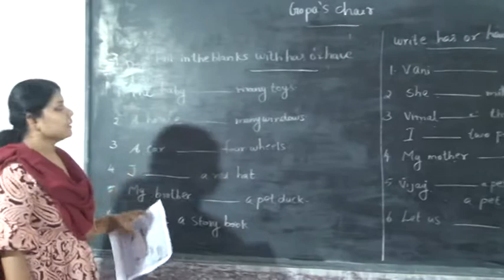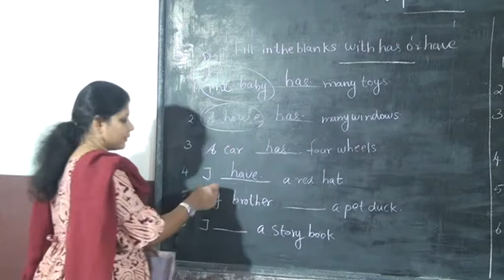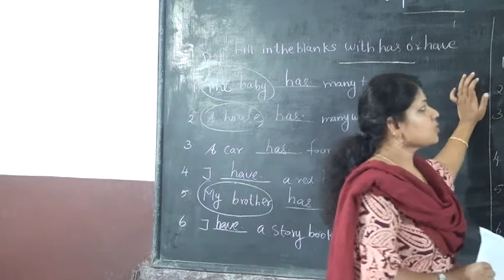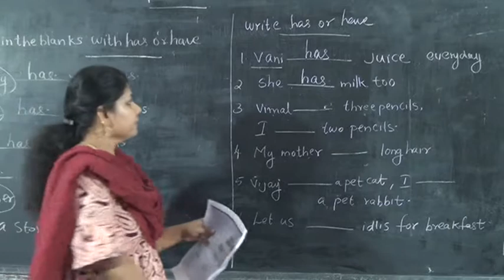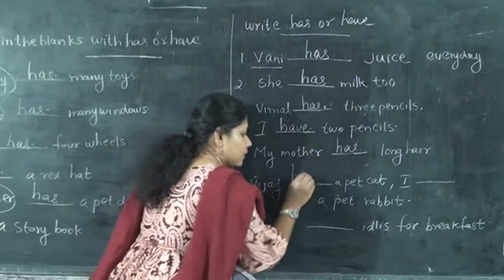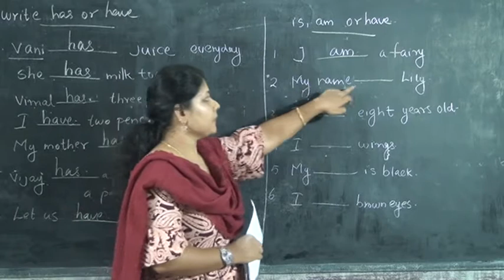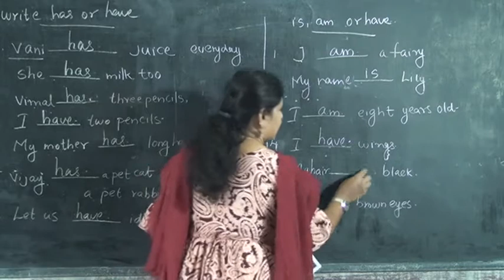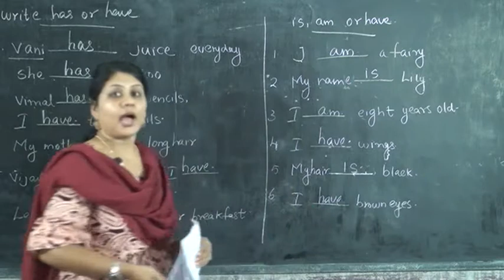1 STD ENGLISH GOPAS CHAIR PART 5